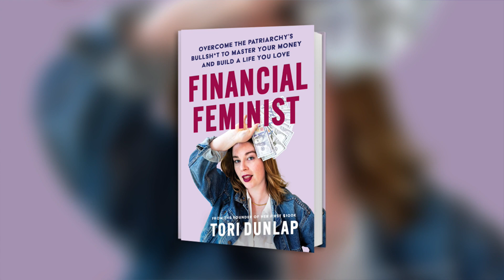Founder of 'Her First 100K'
Tori Dunlap is an internationally-recognized money and career expert, and podcast host. After saving $100,000 at age 25, Tori quit her corporate job in marketing and founded Her First $100K to fight financial inequality by giving women actionable resources to better their money. She has helped over three million women negotiate salary, pay off debt, build savings, and invest.